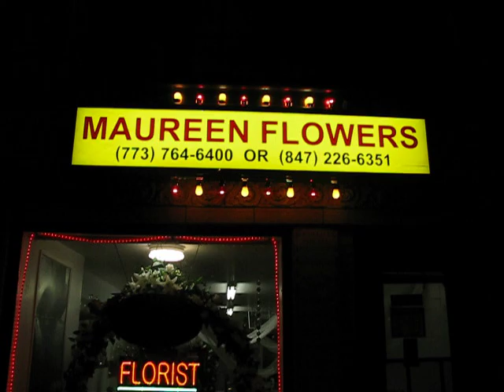Maureen Flowers - Rogers Park